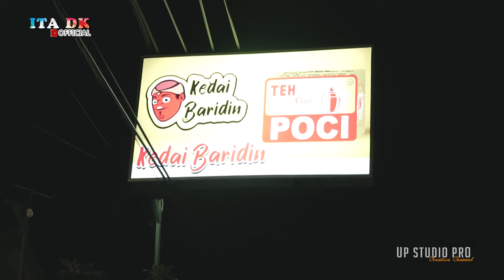REAL VIDEO CLIP ALBUM TERBARU 2021 || TUGEL BOLED || ITA DK || THE BESTNYA BAHARI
Logo Loncengnya Untuk Mengikuti Video Terbaru Kami
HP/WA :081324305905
Facebook : itadk falih / Bahari
Chanel Youtube : ITA DK OFFICIAL
Alamat:Perum Puri 2 Celancang Blok D2 No.15 RT/RW 01/08
Desa Purwawinangun Kec.Suranenggala Kab.CIREBON

SINGLE Terbaru ITA DK OFFICIAL 2021 Video Music Full HD

Vocal: ITA DK
Cipt:LEE HIEN
Arr: JUKI JEMBRONG
Dokumentasi Video clip Oleh UP STUDIO
Thanks FoOr SEMUA CREW YANG TERLIBAT Mink's Make Up,BARIDIN COFFE